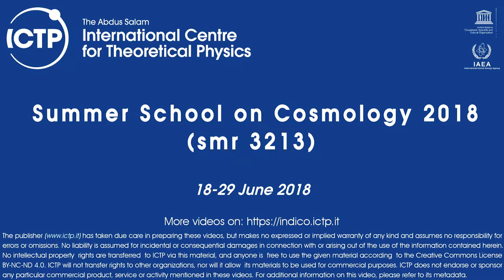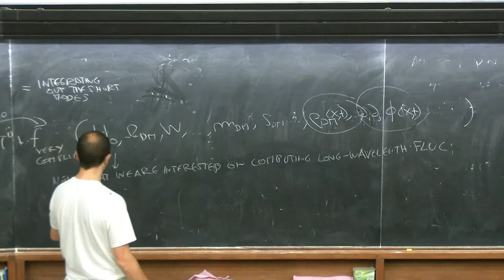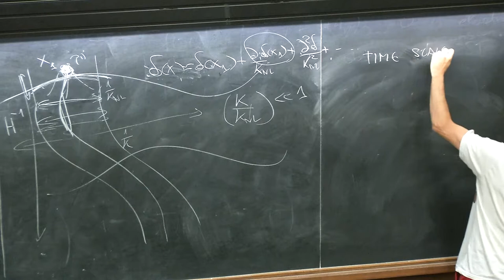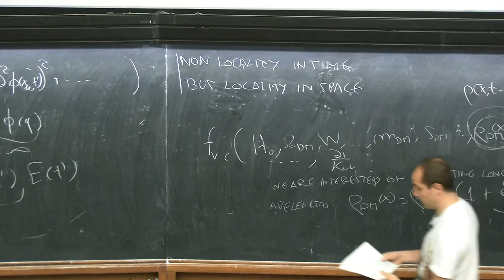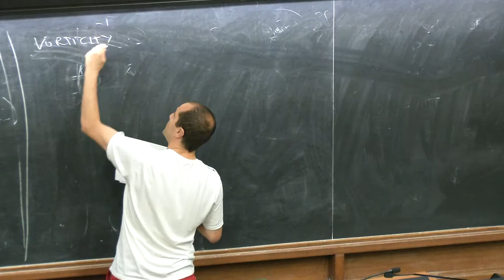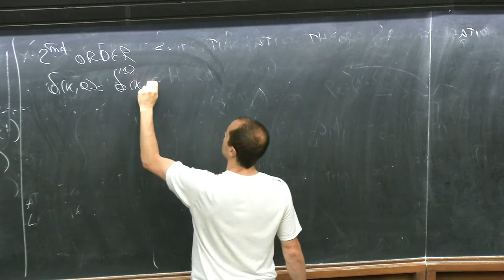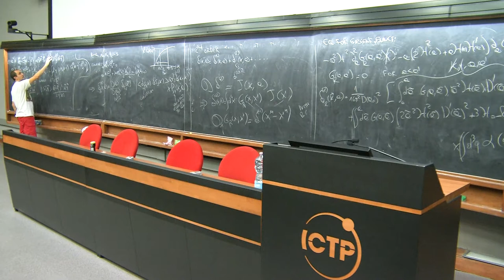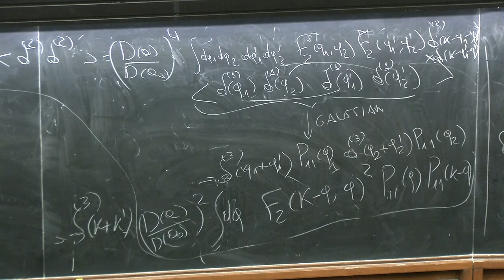Large Scale Structure II - Lecture 2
Speaker: L. Senatore (Stanford University and SLAC)
Summer School on Cosmology 2018 | (smr 3213)
2018_06_26-14_00-smr3209